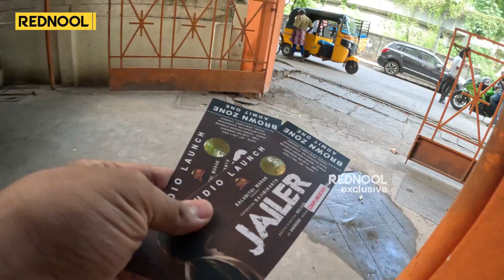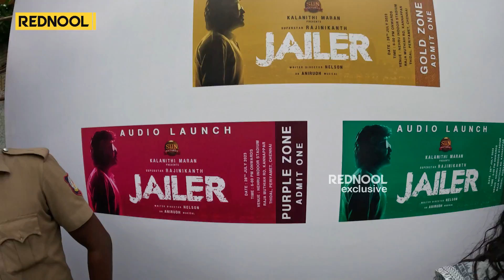Audio Launch இல்ல.. திருவிழா 🤩 தலைவர் Speech வெறித்தனம் 😱🔥 Jailer Audio Launch Vlog